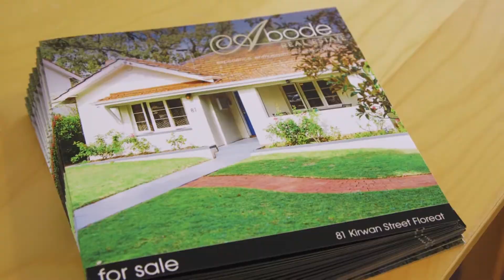Crib Creative presents Home Opens with Abode Real Estate